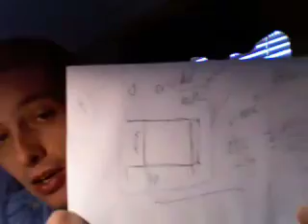Telecamera nascosta progetto finale